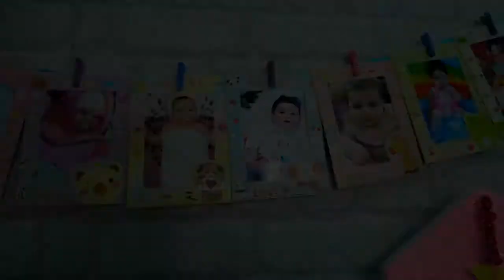Първи Рожден Ден на Алмина /2018/